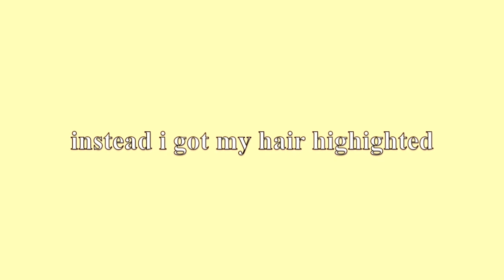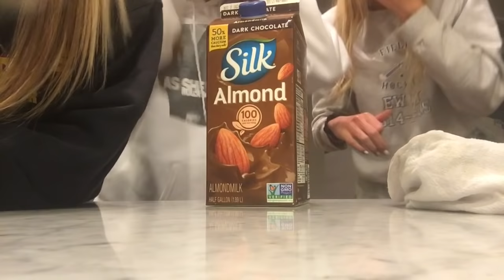getting my sh*** together for my HS formal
Watch what I did to get ready for my high school "formal" and me and my friends boogie a little too hard on the party bus!